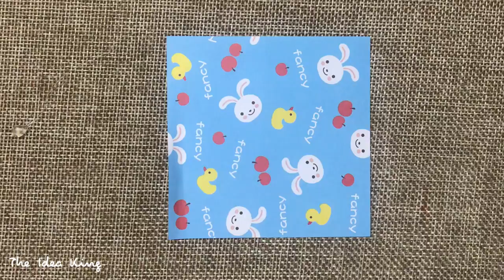How to DIY Origami Umbrella? | The Idea King Tutorial #59